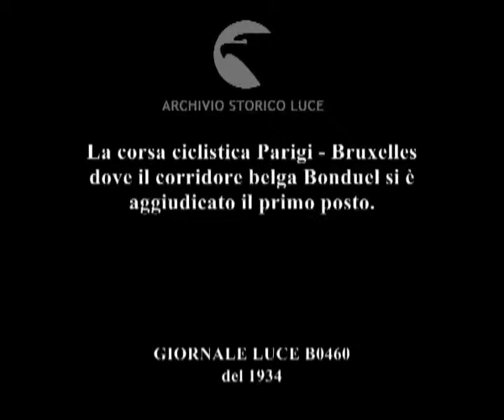La corsa ciclistica Parigi - Bruxelles dove il corridore belga Bonduel si è aggiudicato il primo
Descrizione sequenze:di notte piccola folla intorno a ciclisti, fumo ; i ciclisti attraversano strade di campagna, spettatori al ciglio della strada ; i ciclisti attraversano paesini affollati ; i ciclisti al traguardo, folla esulta, ciclista circondato di gente stringe la mano ad un uomo ;